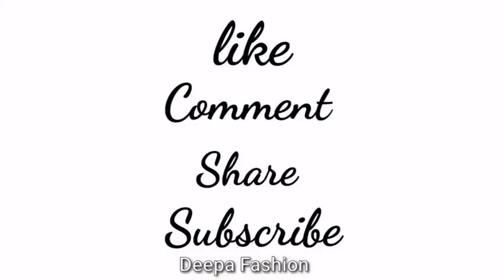How to make fabric flower latkan | latkan making very easy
easy latkan making tutorail | blouse latkan 2021| latkan making tutorial | latkan making at home
fabric latkan
beautiful saree blouse latkan making
designer latkan making
waste fabric latkan making
fabric latkan making
how to make a latkan
fabric tassels making
latkan
latkan banana vah bahut hi aasan
latkan making at home
beautiful fabric hanging making
make a beautiful fabric latkan
Easy diy
2021 new latkan making
blouse latkan making
blose latkan design
Independence day craft ideas
independence day  flower latkan
latkan making with fabric
latkan
latkan for blouses
latkan for lehengas
latkan for kurtis
latkan for dupatta
latkans making
latkans
latkan banane ka tarika
latkan banana
latkan design
latkan flower design
latkan kaise banaen
latkan flower
latkan kaise banate hain
latkan banane ka tarika batean
latkan for lehenga at home
latkan for suit
latkan for bridal lehenga
latkan for saree pallu
latkan for blouse design
latkan making at home for lehenga
latkan making at home simple
latkan making at home with cloth
latkan making at home with fabric
latkan making easy
tassel latkan making
tassel making
tassel latkan making at home
tassel flower embroidery
tassel flower
tassel for sarees
tassel for blouse
tassel for dupatta
tassel for suit
tassel making at home